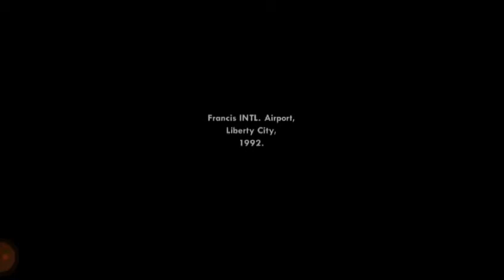playing gta san andreas for first time | #1